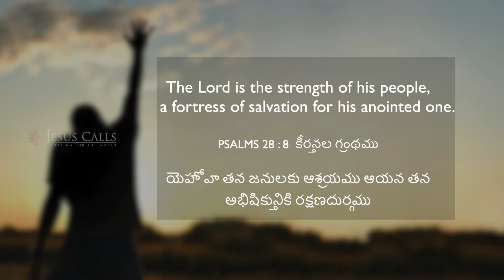దేవుని అపారమైన బలం మీలో ఉన్నది! | Samuel Dhinakaran | Today's Blessing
మీ జ్ఞానము, నీతి, బలము మరియు ఘనత వెల్లడి కావాలని దేవుడు మీ పట్ల కోరుచున్నాడు. ఆయన తన శక్తి ద్వారా గొప్ప కార్యాలను సాధించేందుకు మీకు శక్తిని, బలమును అనుగ్రహిస్తాడు. నేటి వాగ్దాన సందేశాన్ని చూడండి మరియు ఈ ఆశీర్వాదాన్ని పొందండి.